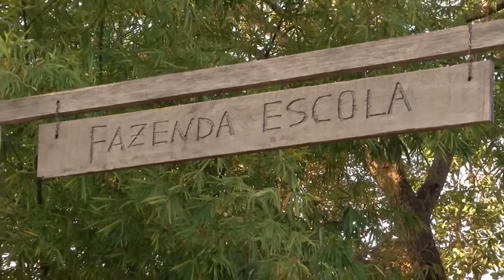Técnica de inseminação artificial em bovinos.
Técnica de inseminação artificial em tempo fixo é tema de aula para alunos do IFMA em Caxias.

Técnica programa a inseminação independente do animal estar ou não do período fértil.

Imagens - Jossanno Façanha
Reportagem - Adailton Borba
Edição - Reginaldo Araújo